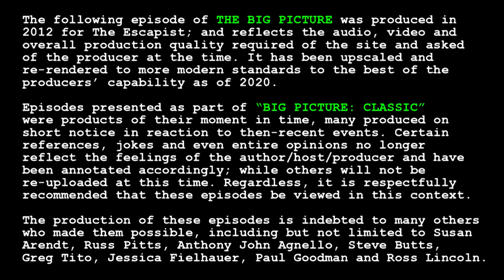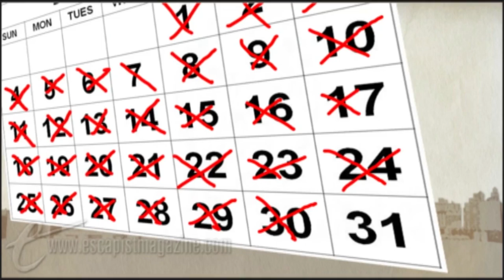Big Picture Classic - "OSCARS: THE GROUSE" & "BROKEN BIZ"